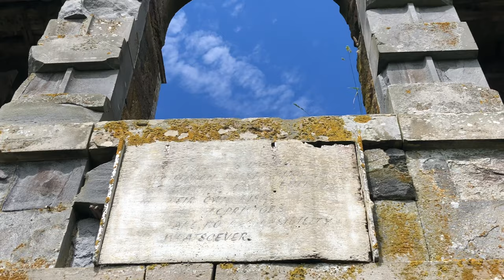Ruined Grand Palladium Mansion, Scotland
This mansion has been left to the elements for 65 years Designed by John Adam in 1757, It was the childhood haunt of Napoleonic Admiral Sir James Alexander Gordon, on whose life CS Forester based his fictional character Horatio Hornblower.
Watch until the end for a drone fail 😂